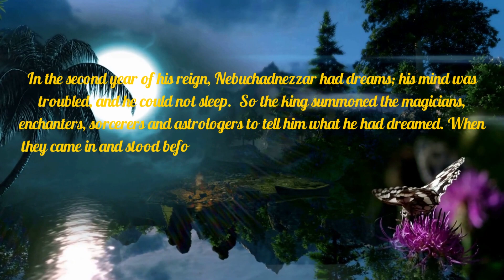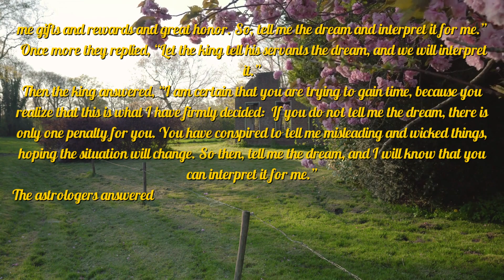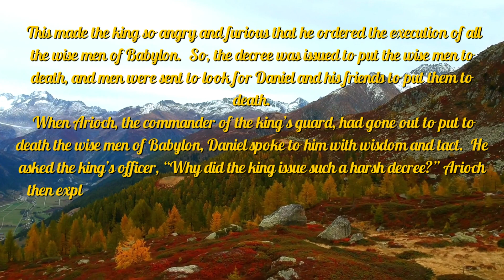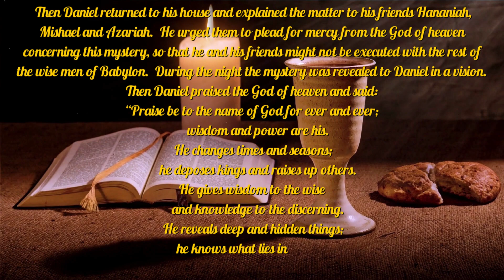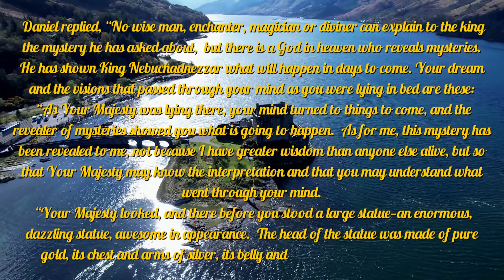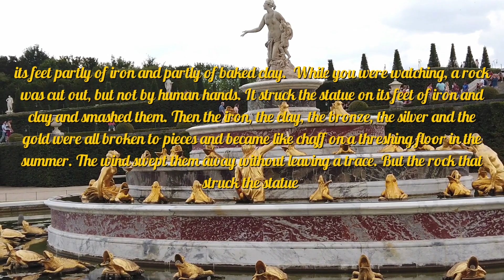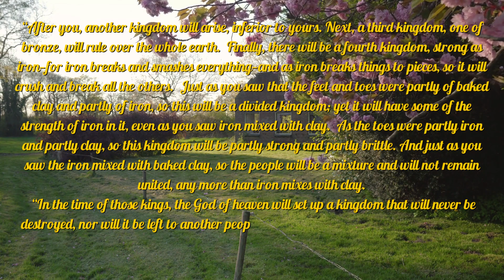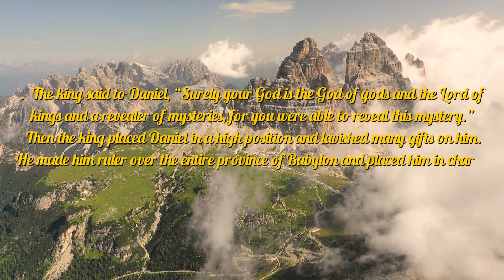"Today's Bible Reading - Daniel Chapter 2 - Nebuchadnezzar’s Dream